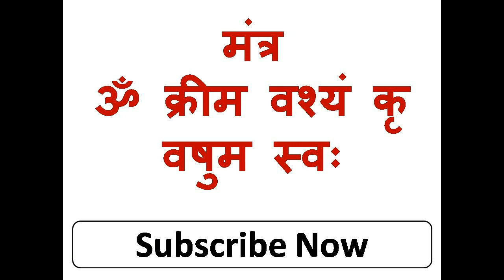रविबार को दो बार पेशाब करो वशीकरण हो जायेगा अपने आप ही आज और अभी